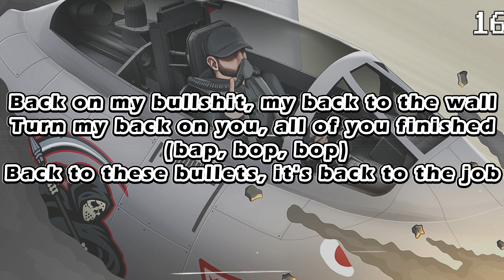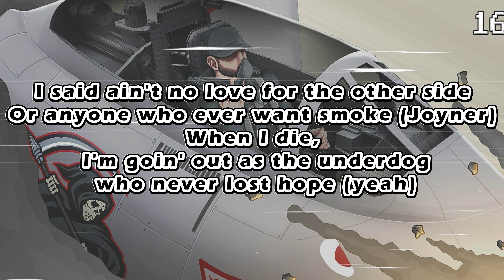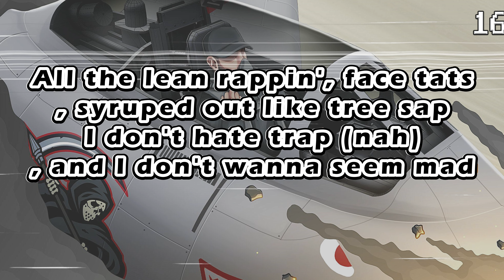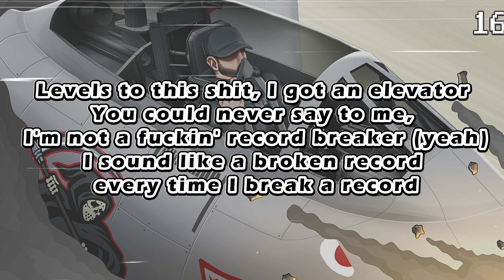Eminem - Lucky You (Feat. Joyner Lucas) [4k Lyrics]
Watch Eminem 's lucky you  lyrics and if you will like to see more of Eminem  videos be sure to leave a like and Subcribe (dont forget to turn notifications on)